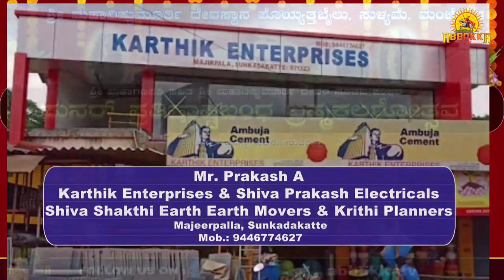SULYAME |Mahavishnumurthy temple|ಪುನರ್ ಪ್ರತಿಷ್ಠಾ ಅಷ್ಟಬಂಧ ಬ್ರಹ್ಮಕಲಶೋತ್ಸವ|ಧಾರ್ಮಿಕ ಸಭಾ ಕಾರ್ಯಕ್ರಮ Day 5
ಶ್ರೀ ಮಹಾವಿಷ್ಣುಮೂರ್ತಿ ದೇವಸ್ಥಾನ ಪೊಯ್ಯತ್ತಬೈಲು, ಸುಳ್ಯಮೆ, ಮಂಜೇಶ್ವರ
ಶ್ರೀ ಮಹಾಗಣಪತಿ ಸಹಿತ ಶ್ರೀ ಮಹಾವಿಷ್ಣುಮೂರ್ತಿ ದೇವರ ನೂತನ ಬಿಂಬದ
ಪುನರ್ ಪ್ರತಿಷ್ಠಾ ಅಷ್ಟಬಂಧ ಬ್ರಹ್ಮಕಲಶೋತ್ಸವ
ಧಾರ್ಮಿಕ ಸಭಾ ಕಾರ್ಯಕ್ರಮ  day 5